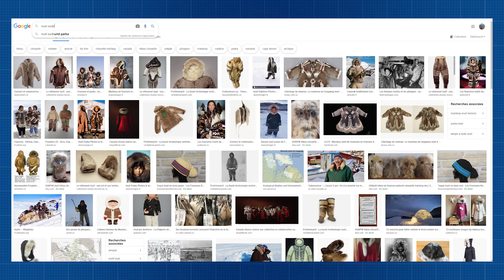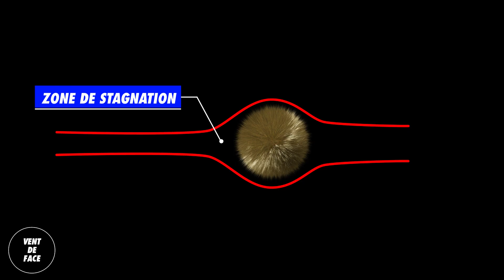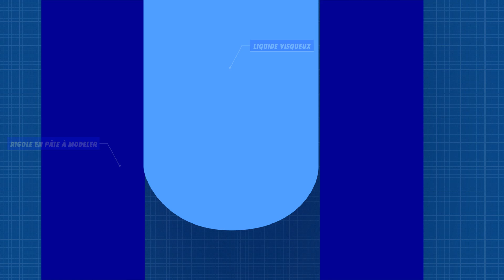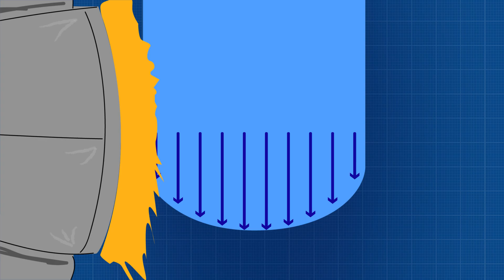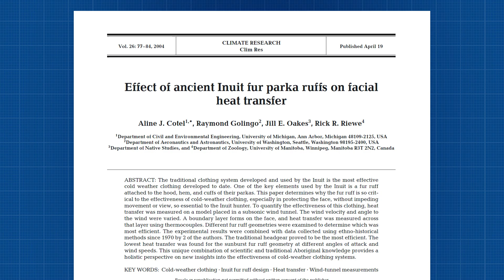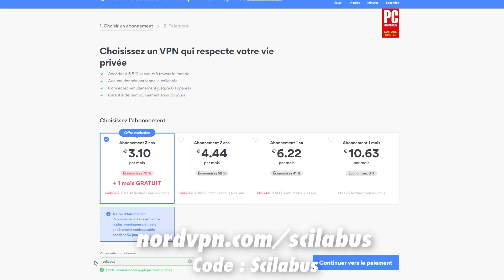Pourquoi les manteaux ont de la fourrure sur la capuche ?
Pourquoi tous les manteaux d'hiver ont de la fourrure sur la capuche ? Est-ce que cela a réelle utilité et surtout comment ça marche ?

Remerciements
Pr Bruno Blais, Polytechnique Montréal

Mon livre
Depuis la France
Depuis le Canada

Sources
Cotel et al, 2004, Effect of ancient Inuit fur parka ruffs on facial heat transfer